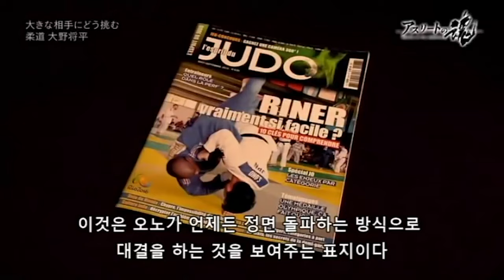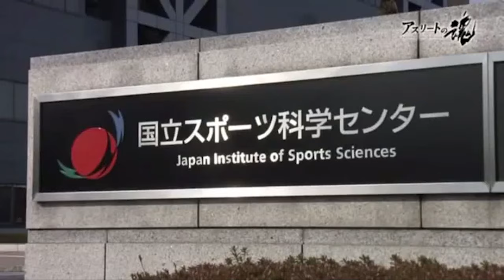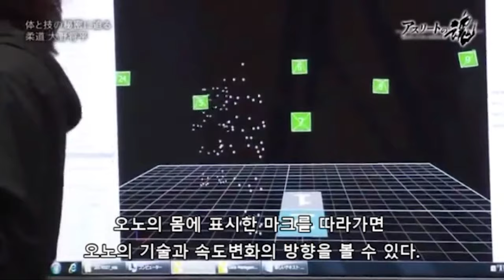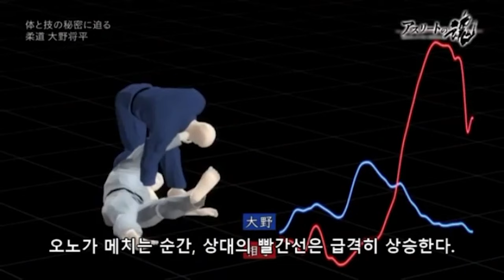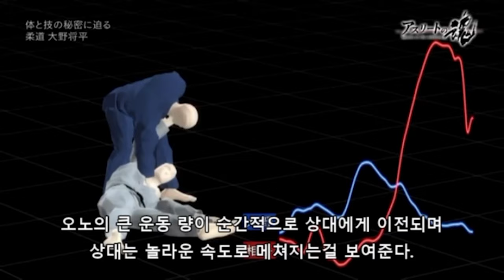오노 쇼헤이 다큐멘터리 언제라도 정면승부 ono shohei documentary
ono shohei documentary

2017년도 제작영상인데 유튜브검색하면
나오지만 안보신분들도 계실꺼 같아 올려봅니다.

문제되면 삭제하겠습니다.

몇년전에 어떻게 받았는지 기억은 안나지만
유튜브 검색해보니 출처가 있는 영상이라 출처를 남깁니다.